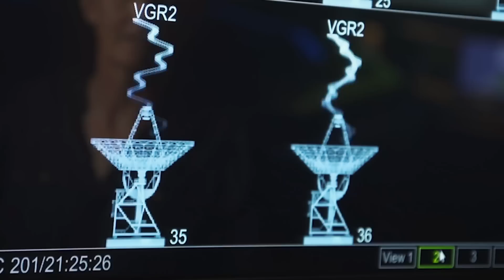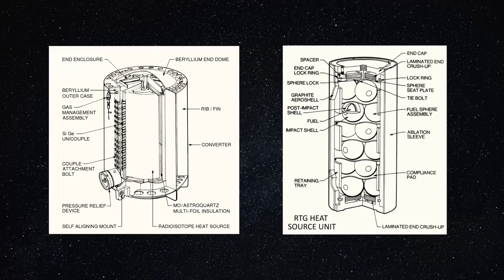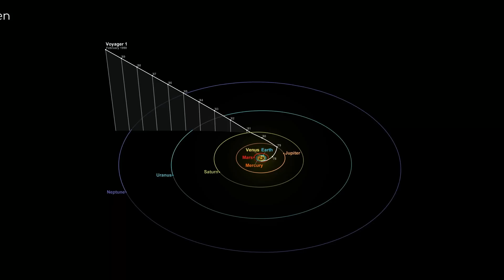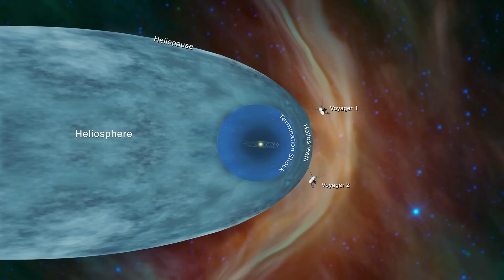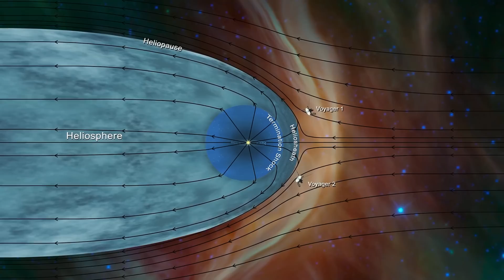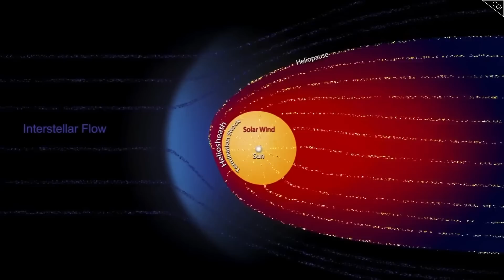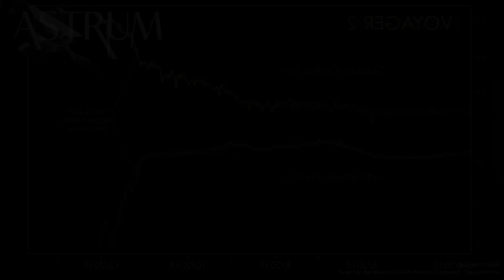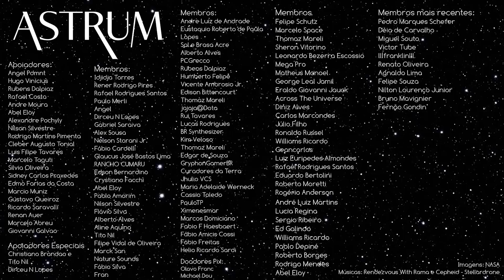O que sabemos sobre a BORDA do SISTEMA SOLAR | Programa Voyager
No verão de 1977, o Laboratório de Propulsão a Jato da NASA lançou um par de foguetes Titan-Centaur contendo naves espaciais quase idênticas.

Conhecidas como Voyager 1 e Voyager 2, essas sondas gêmeas foram construídas para durar 5 anos com a intenção de estudar Júpiter e Saturno e suas maiores luas.

E incrivelmente, quase 45 anos depois, a NASA ainda está em constante comunicação com ambas as sondas, que recebem comandos de rotina e transmitem dados coletados de volta à rede Deep Space Network da Terra, tornando a Voyager a missão mais longa da história da exploração espacial.

E então, o que as Voyagers 1 e 2 descobriram lá fora?

As sondas e seus instrumentos resistiram aos rigores da viagem interestelar?

E por que os cientistas da NASA estão tão surpresos com o que aprenderam?

Venha conosco nesta jornada de descoberta, enquanto analisamos as descobertas mais impressionantes dos quase 45 anos da Missão Voyager e revivemos a jornada notável que as sondas fizeram depois de deixarem a órbita de Netuno, viajando dos gigantes gelados externos do Sistema Solar até a beira do espaço interestelar.

Imagens: NASA
Músicas: Rendezvous With Rama e Cepheid - Stellardrone

Apoiadores:
Angel Pdmnt
Hugo Vinícius
Rubens Dalpiaz
Rafael Costa
Andre Moura
Abel Eloy
Alexandre Pochyly
Nilson Silvestre
Marcelo Taguti
Silvia Oliveira
Marcio Muniz
Gustavo Queiroz
Ricardo Saravalli
Renan Auer
Giovanni Galvao

Membros:
Idjidja Torres
Paulo Merli
Angel
Dirceu N Lopes
Gabriel Saraiva
Alex Sousa
Nelson Storani Jr.
Fábio Cardelli
Glaucus José Bastos Lima
RANCHO CUMARU
Edson Bernardino
Crystiano Facchi
Abel Eloy
Pablo Amorim
Nilson Silvestre
Flávio Silva
Alberto Alves
Aline Aquino
Tito Nil
Filipe Vidal de Oliveira
Marck San
Nature Sounds
Fábio Silva
Fran
Lopes
Sal e Brasa Acre
Alberto Alves
PCGrecco
Rubens Dalpiaz
Humberto Felipe
Vicente Ambrosio Jr.
Edison Bittencourt
Thomaz Mareli
jajaja@Dota
Rui Tavares
Lucas Rodrigues
BR Synthesizer
Kim Veloso
Thomaz Mareli
Edgar de Souza
GryphonGamerBR
Curadores da Terra
Jhulio VCS
Maria Adelaide Werneck
Cassio Toledo
PauloTP
Ximenesmar
Marcos Domiciano
Fábio Freitas
Helio Ricardo Sardi
Felipe Schutz
Marcelo Space
Thomaz Mareli
Sheron Vitorino
Leonardo Bezerra Escossio
Mega Pro
Matheus Manoel
Diniz Alves
Carlos Marcondes
Júlio Filho
Ronaldo Russel
Williams Ricardo
Geancarlos
Eduardo Bertolini
Roberto Moretti
Rogério Anderson
André Luiz Martins
Lucia Regina
Sergio Ribeiro
Ed Galindo
Williams Ricardo
Pablo Depiné
Roberto Borges
Rodrigo Mendes
Abel Eloy
Miguel Souto
Victor Tube
lllfranklinlll
Renato Oliveira
Agnaldo Lima
Felipe Souza
Nilton Lourenço Junior
Bruno Mavignier
Fernão Gondin

RUNNERBA
Delta Drones-Santa Catarina Vista de Cima
Marcelo Freitas
Lucas Lage
Wagner Popov dos Santos
André Inácio
Norberto Fernandes
Sid Mt-07
anderson 981

Doadores Pix:
Olavo F.
Michael D.
Pedrinho M.